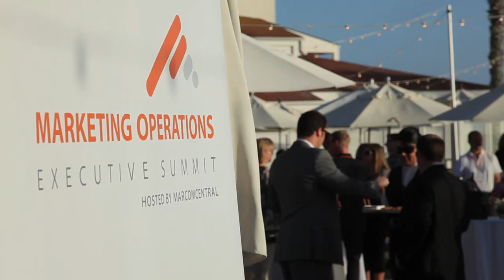2014 Marketing Operations Executive Summit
The 2014 Marketing Operations Executive Summit took place on Coronado Island in San Diego, CA on March 17-19, 2014. Speakers were from industry leading companies in Marketing Operations, including Marketo, IBM, Demandbase, SiriusDecisions, Forrester Research, Teradata and more.